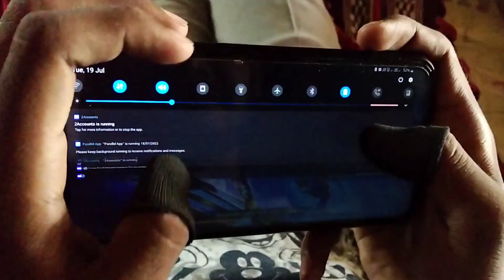Handcam 👾 in 3gb ram | Samsung m10